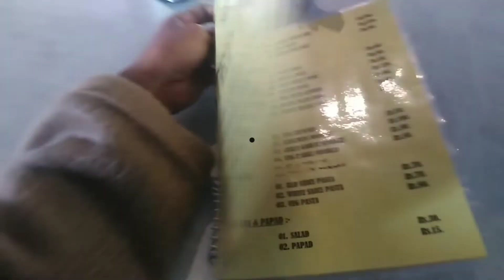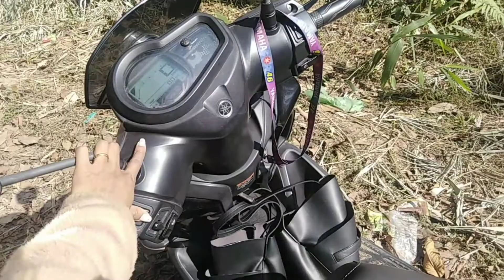Birthday vlog/ Short ride/ eating /enjoying /Happy Suraksha